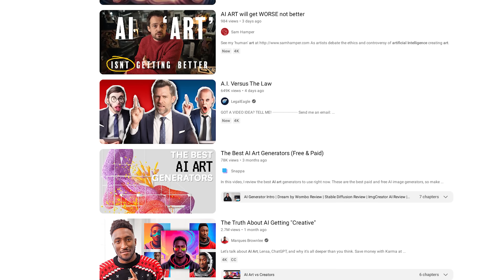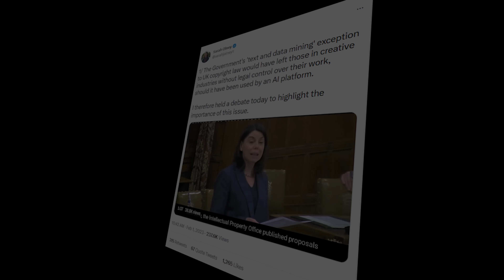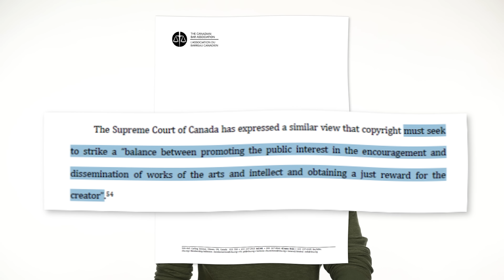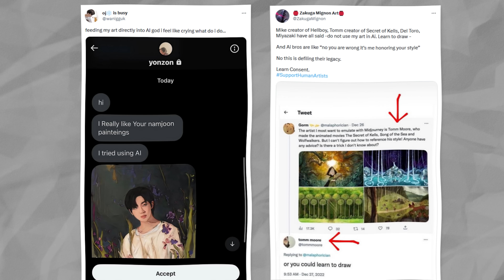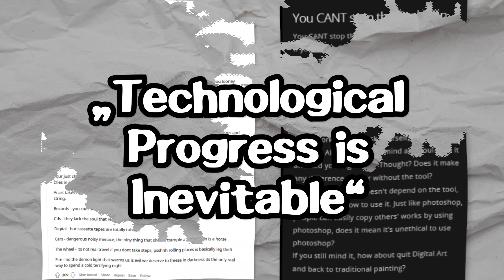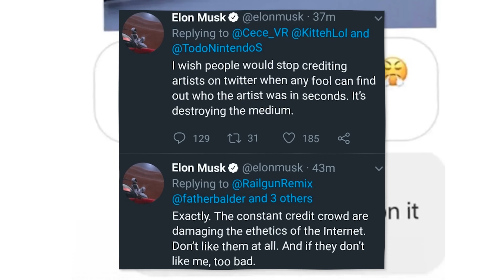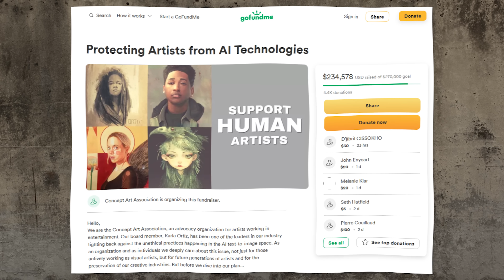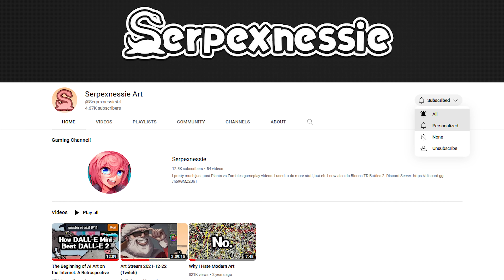Why I Hate AI Art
A really long video essay on all the problems I have with AI art, including all the stuff that happened super recently.

▶️Timestamps:
00:00 - Introduction
05:21 - How did we get here?
10:08 - AI Art is Plagiarism*
16:07 - Copyright and AI Art
26:36 - Unethical Uses for AI Art
37:05 - Collective Reactions to AI Art
43:13 - AI Art and Anime Illustration
47:16 - Historic Devaluation of Artists
53:21 - What does the Future Hold?
1:00:07 - No.
1:03:50 - The End

Video by Serpexnessie